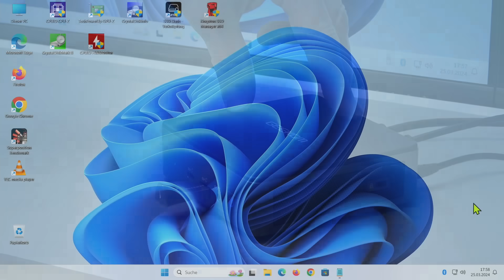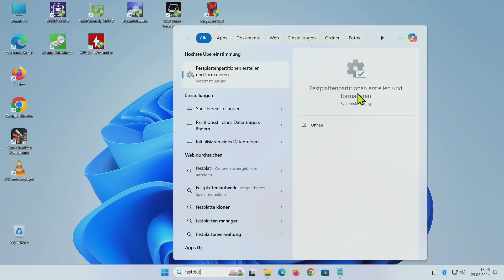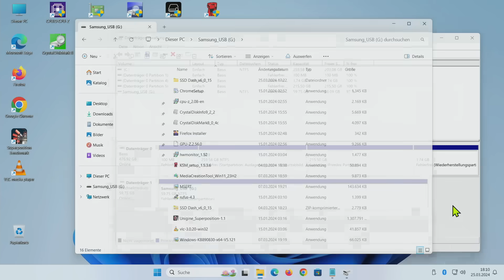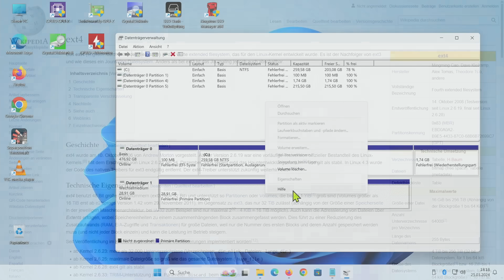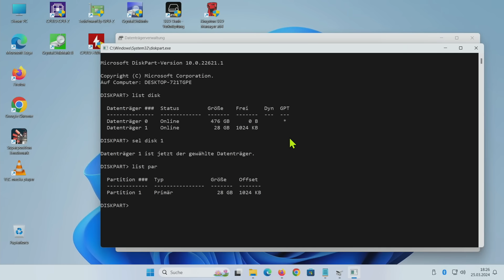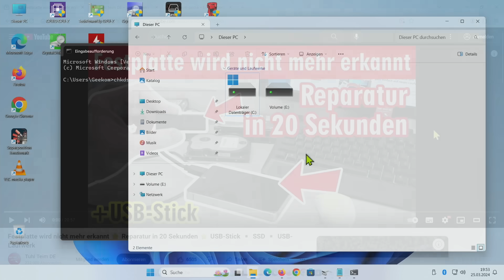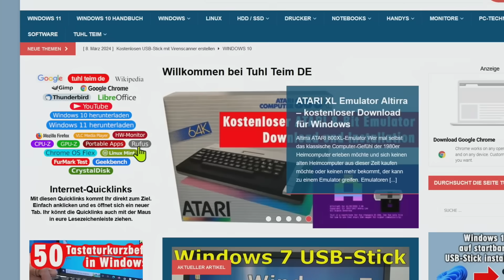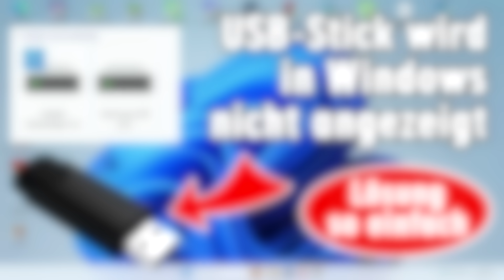USB-Stick wird in Windows nicht erkannt - USB-Stick reparieren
USB-Sticks machen oft Probleme in Windows 11 und Windows 10. Nach dem Einstecken wird kein Laufwerksbuchstabe angezeigt, der Stick wird nicht erkannt, Windows möchte den Stick formatieren oder initialisieren oder der USB-Stick lässt sich gar nicht formatieren und einrichten.

In der Windows 11 Datenträgerverwaltung kann man meistens diese Probleme leicht lösen. Dort kann man Laufwerksbuchstaben zuweisen, Partitionen löschen oder den Stick mit FAT, exFAT oder NTFS formatieren.

Aber auch mit dem Rufus-Tool kann man einen USB-Stick nach Wahl formatieren, unter Windows sogar im ext4 Linux-Format. Mit Windows chkdsk lässt sich jeder USB-Stick prüfen und reparieren, wenn das Dateisystem defekt ist.

00:00 USB-Stick wird in Windows nicht erkannt
03:16 Windows Datenträgerverwaltung
06:15 USB-Stick wird erkannt aber ohne lesbare Partition
07:33 USB-Stick wird als RAW erkannt
09:54 Windows-Tool Diskpart löscht Partitionen
12:28 Windows-Tool CHKDSK prüft Dateisystem
14:04 Rufus-Tool formatiert auch USB-Sticks

PCs mit USB Kabel verbinden - alten PC auf neuen übertragen - Daten einfach kopieren Windows 10 11